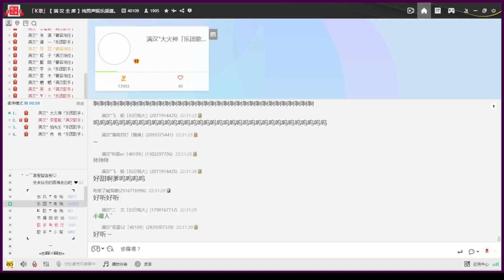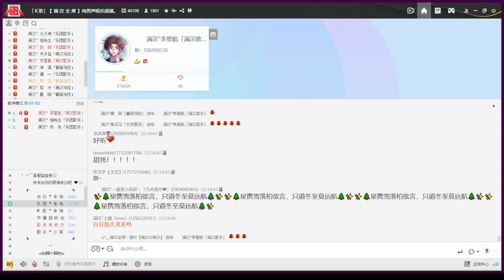20230518 克克：？？？ ﹝李星航 柏冬﹞ | 〖猛龍過江〗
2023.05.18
00:00 樂團
00:23 猛哥&龍妹：〈東西〉